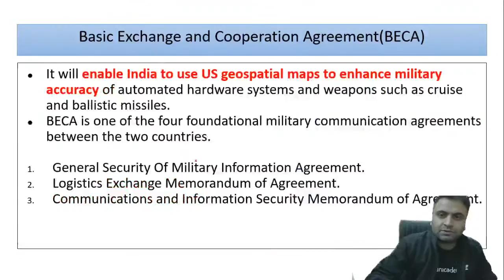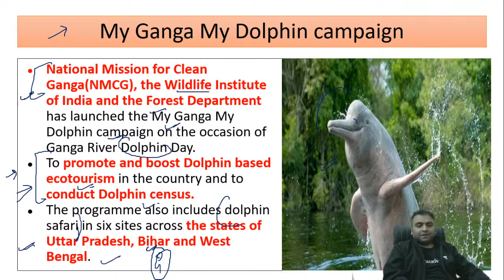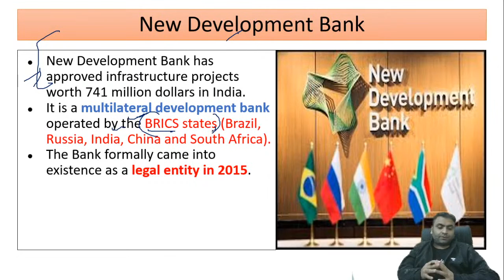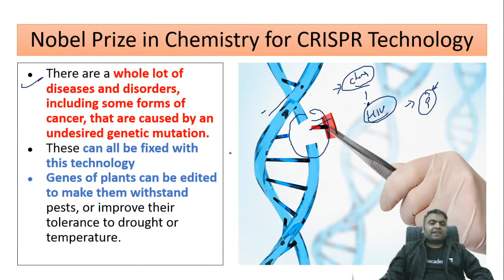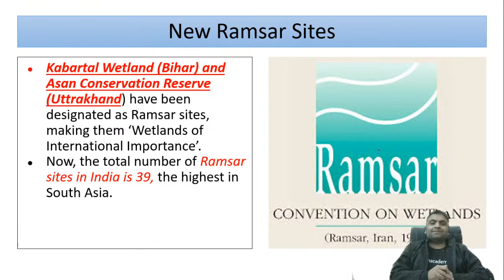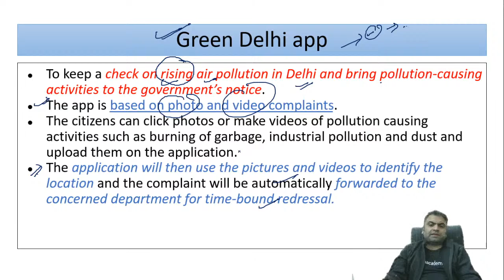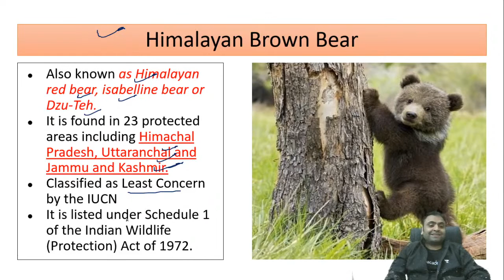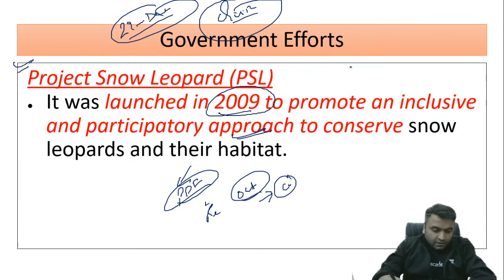UPSC CSE 2021 | October Currents by Sahil Arora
✿ UPSC CSE 2020/2021:
08:00 AM - Daily News and Reports by Karan Choudhary (Playlist
09:00 AM - Geography by Raja Rajyavardhan (Playlist
10:00 AM - Indian Polity and Governance by Neeraj Gupta (Playlist
11:00 AM - Current Affairs by Amit Mishra (Playlist
12:00 PM - The Hindu Editorial by Sahil Arora (Playlist
01:00 PM - Geography by Upendra Anmol (Playlist
03:00 PM - The Hindu & Indian Express Editorial by Abhishek Jain (Playlist
04:00 PM - Class 10th NCERT Economics by Sheetal Jangid (Playlist
05:00 PM - Indian Polity by Karan Chaudhary (Playlist
06:00 PM - Yearly Current Affairs Revision by Shubham Giri (Playlist
07:00 PM - Weekly Current Affairs Analysis by Sahil Arora (Playlist
07:00 PM - Science & Tech by Upendra Anmol (Playlist
08:00 PM - History by Amit Mishra (Playlist
09:00 PM - Modern Indian History by Gupteshwar Shah (Playlist
10:00 PM - Indian Economy by Upendra Anmol (Playlist
11:00 PM - Prelims 2021 News Discussion by Shubham Giri (Playlist

1. One Subscription, Unlimited Access
2. Learn from your favorite teacher
3. Real time interaction with teacher
4. You can ask doubts in live class
5. Limited students
6. Download the videos & watch offline